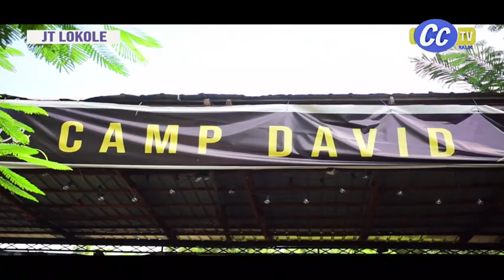LOKOLE YA CONGO : PAS DE MOTO À GOMBE, MBOSO RECOIT LES WEWA